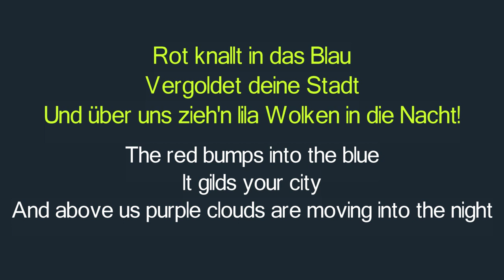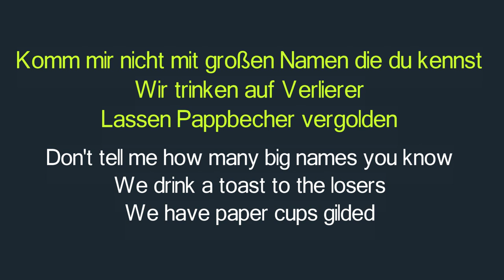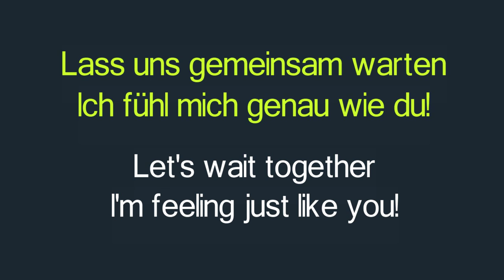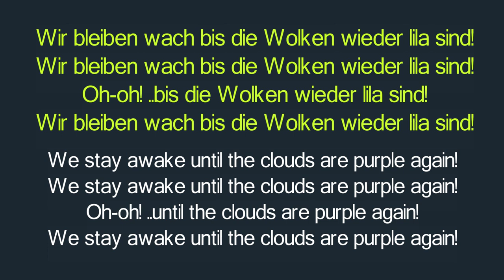Marteria, Yasha, Miss Platnum - Lila Wolken Lyrics English and German - English Lyrics Translation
Marteria Yasha Miss Platnum - Lila Wolken Lyrics English and German - English Lyrics Translation / Meaning / Subtitles / Dual Lyrics